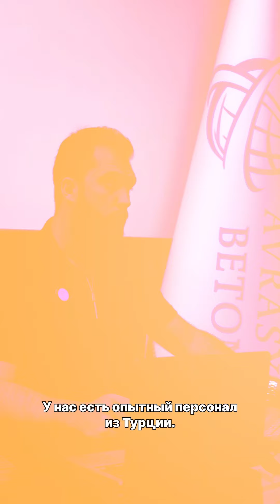Sarıkoç Holding topluluk şirketlerinden Avrasya Beton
Topluluk şirketlerimizden Avrasya Beton, 2022 yılında Taşkent merkezli olarak kuruldu. 100’e yakın uzman ekibi ve 40 beton mikseri ile yılda 300.000 m³ beton üretim ve dağıtımını gerçekleştiriyor. Avrasya Beton, başarılı geçmişi ve uzman ekibiyle sektörde öncü bir konuma sahip.

Компания Avrasya Beton, одна из компаний нашей группы, была основана в 2022 году и базируется в Ташкенте. Компания производит и распределяет 300 000 м³ бетона в год с помощью почти 100 специалистов и 40 бетоносмесителей. Компания “Аврасия Бетон” занимает лидирующие позиции в отрасли благодаря своей успешной истории и команде экспертов.

Avrasya Beton, one of our group companies, was founded in 2022 and is based in Tashkent. The company produces and distributes 300,000 m³ of concrete per year with the help of nearly 100 specialists and 40 concrete mixers. Eurasia Beton is leading the industry with its successful history and team of experts.